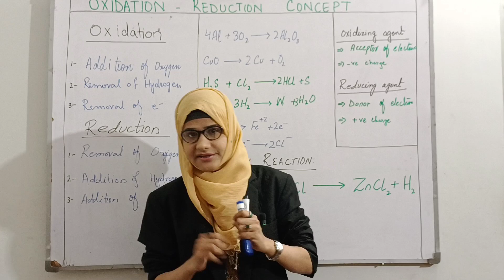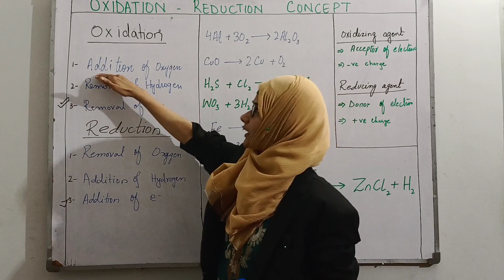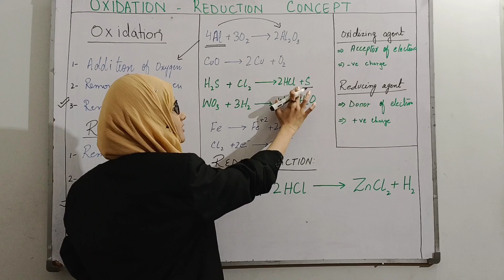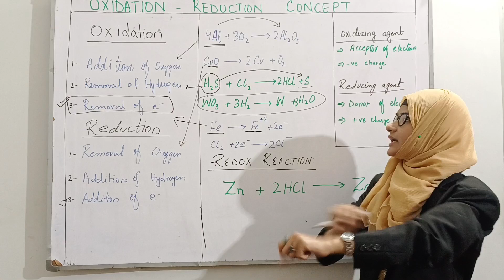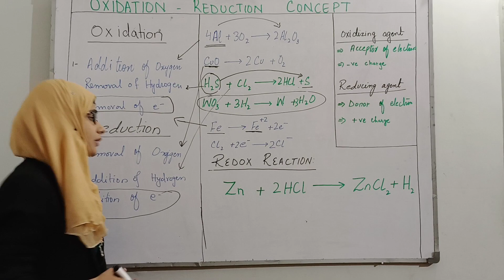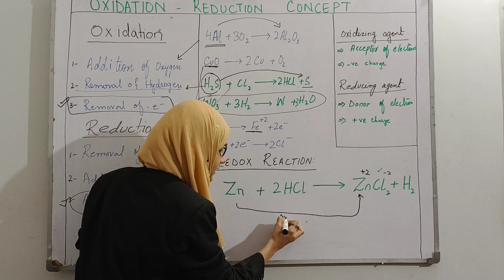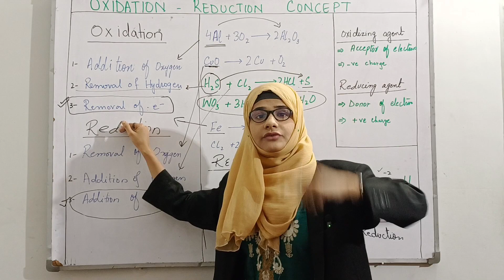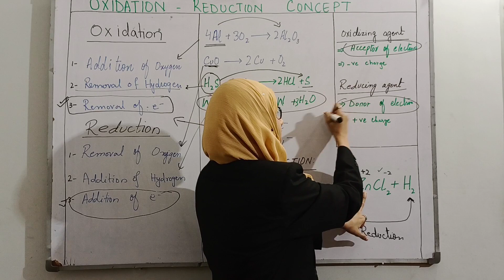Oxidation and Reduction | Redox Reaction | Oxidizing and Reducing Agent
Oxidation is defined as the reaction in which addition of oxygen, removal of hydrogen and removal of electron occur

Reduction is defined as the reaction in which removal of oxygen, addition of hydrogen or gain of electron occur.

Redox reactions are those reaction in which reduction and oxidation occur at a time